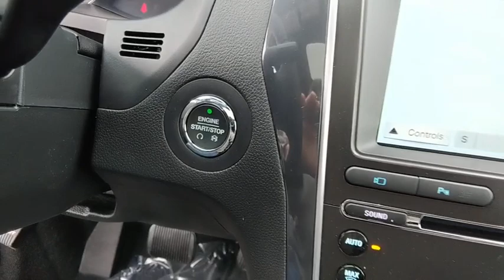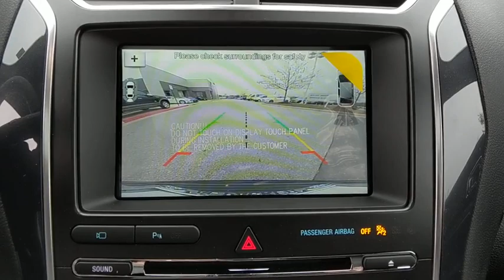2018 Ford Explorer Baltimore, Wilmington, White Marsh, Rosedale, MD J1277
Shadow Black New 2018 Ford Explorer available in Baltimore, Maryland at

Factory MSRP: $53,805 $9,998 off MSRP!2018 Ford Explorer SportOur Price You See, Is the Price You Get guarantee is exactly that. We will only include the standard Ford rebates and never include rebates such as college grad or active duty military in our pricing. We are committed to making your buying experience as transparent and easy as possible. Our internet pricing does not include your local taxes, local tags, our $299 dealer processing fee, or destination and delivery ($875-$1,395). Internet pricing does include Ford Financing rebates if applicable and is not compatible with any potential 0% offer or special financing offer. Contact dealer for details.All vehicles come with the Al Packer Customer Advantage Plan at no extra charge which includes free Oil Changes, free Car Washes, and up to $1,000 in service savings! Price includes: $1,000 - Trade In Assistance Bonus Cash. Exp. 04/30/2018, $500 - Ford Credit Retail Bonus Customer Cash. Exp. 07/09/2018, $250 - Fast Cash Certificate Bonus Cash. Exp. 04/30/2018, $2,000 - Retail Customer Cash. Exp. 07/09/2018
ENGINE: 3.5L V6 ECOBOOST  (STD),SHADOW BLACK,2ND ROW BUCKET SEATS W/POWER-ASSIST FOLD,TWIN PANEL MOONROOF,TRANSMISSION: 6-SPEED SELECTSHIFT AUTOMATIC (44C)  (STD),FRONT LICENSE PLATE BRACKET,EQUIPMENT GROUP 401A  -inc: Remote Control Front Windows Vents moonroof  when equipped  Universal Garage Door Opener (UGDO)  Front 180 Degree Camera w/Split View & Washer  Ford Safe & Smart Package  Adaptive Cruise Control & Fwd Collision Warning  brake support  BLIS (Blind Spot Information System)  cross-traffic alert  Note: replaces standard integrated blind spot mirrors feature  Lane-Keeping System  lane-keeping assist  lane-keeping alert and driver alert  Rain-Sensing Wipers (Front Only)  Auto High-Beam Headlights  Inflatable Rear Safety Belts  second row outboard seating positions  Ambient Lighting  Power Tilt/Telescoping Steering Wheel  Dual 2nd Row Smart Charging USB  Memory Feature  driver seat  pedals and sideview mirrors memory  2nd Row Heated Seats  Radio: Premium Sound from Sony  AM/FM  Clear Phase and Live Acoustics  110V/150W AC Power Outlet Replaces the powerpoint port on the rear side of the center floor console,WHEELS: 20 PREMIUM DARK TARNISH-PAINTED ALUMINUM,Turbocharged,Four Wheel Drive,Tow Hitch,Power Steering,ABS,4-Wheel Disc Brakes,Brake Assist,Aluminum Wheels,Tires - Front Performance,Tires - Rear Performance,Temporary Spare Tire,Heated Mirrors,Power Mirror(s),Integrated Turn Signal Mirrors,Rear Defrost,Privacy Glass,Intermittent Wipers,Variable Speed Intermittent Wipers,Rear Spoiler,Remote Trunk Release,Power Liftgate,Power Door Locks,Daytime Running Lights,Automatic Headlights,Fog Lamps,AM/FM Stereo,CD Player,Navigation System,Premium Sound System,Satellite Radio,MP3 Player,Auxiliary Audio Input,HD Radio,Steering Wheel Audio Controls,Telematics,WiFi Hotspot,Smart Device Integration,Bluetooth Connection,Pass-Through Rear Seat,Rear Bench Seat,Adjustable Steering Wheel,Trip Computer,Power Windows,3rd Row Seat,Leather Steering Wheel,Heated Steering Wheel,Keyless Entry,Keyless Start,Hands-Free Liftgate,Cruise Control,A/C,Rear A/C,Climate Control,Multi-Zone A/C,Power Driver Seat,Power Passenger Seat,Leather Seats,Bucket Seats,Heated Front Seat(s),Driver Adjustable Lumbar,Passenger Adjustable Lumbar,Driver Vanity Mirror,Passenger Vanity Mirror,Driver Illuminated Vanity Mirror,Passenger Illuminated Visor Mirror,Auto-Dimming Rearview Mirror,Floor Mats,Remote Engine Start,Engine Immobilizer,Security System,Traction Control,Stability Control,Front Side Air Bag,Rear Parking Aid,Tire Pressure Monitor,Driver Air Bag,Passenger Air Bag,Front Head Air Bag,Rear Head Air Bag,Passenger Air Bag Sensor,Knee Air Bag,Child Safety Locks,Back-Up Camera